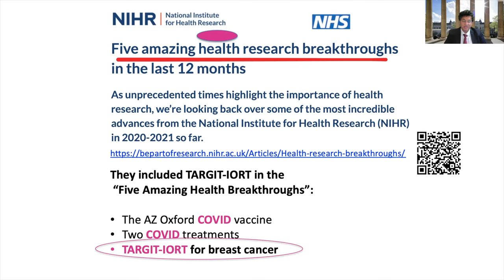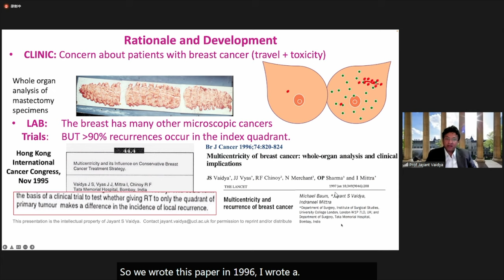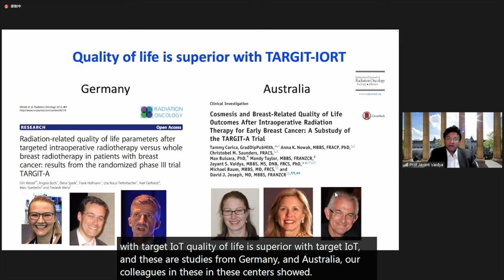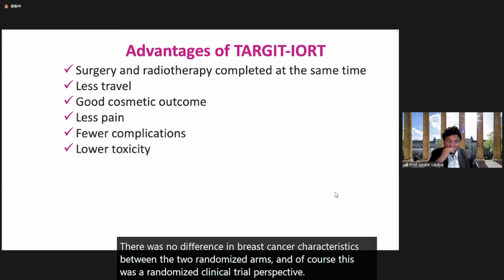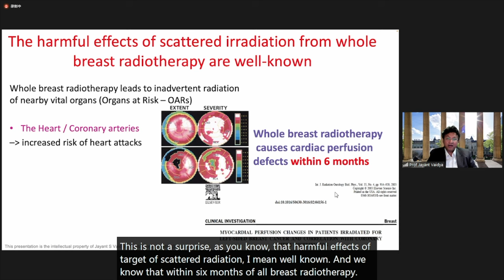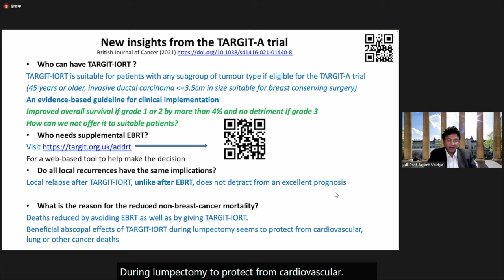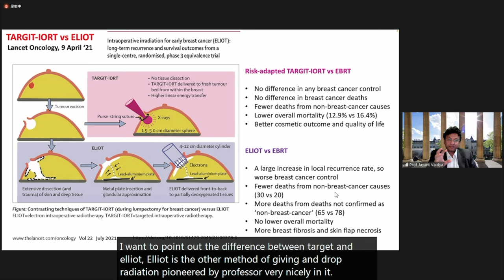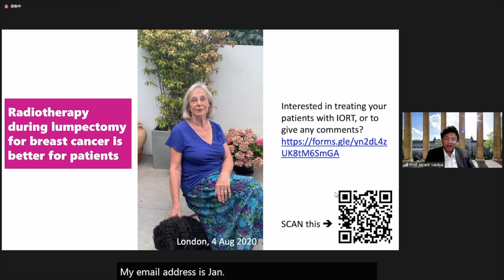TARGIT-IORT intraoperative radiotherapy - so much better for breast cancer patients, Malaysia 1Dec22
For IORT conference Malaysia, 1 December 2022
Selected recent scientific papers and talks:
Main results
1) BMJ British Medical Journal

Comparison of 'no-radiotherapy' trials, compressed whole breast radiotherapy trials and other partial breast irradiation randomised trial
 and

7) How TARGIT-IORT is better for patients than other Partial Breast Irradiation (PBI) approaches